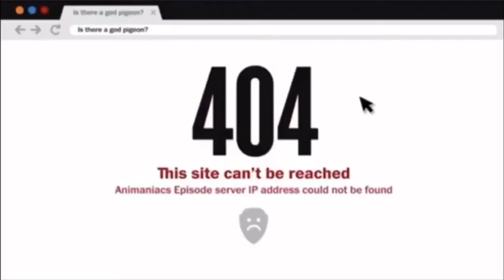Animaniacs Intro FULL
this time with season 2
theres 71 so far